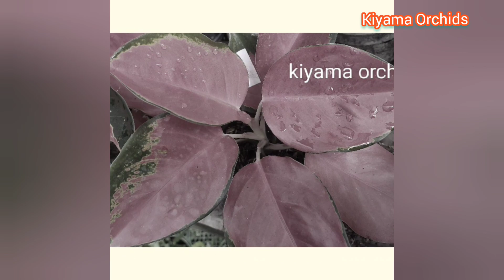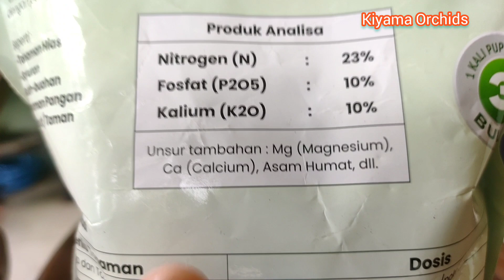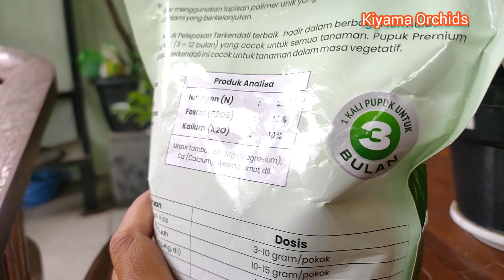daun sehat dan glowing.. ternyata semudah ini merawat aglonema